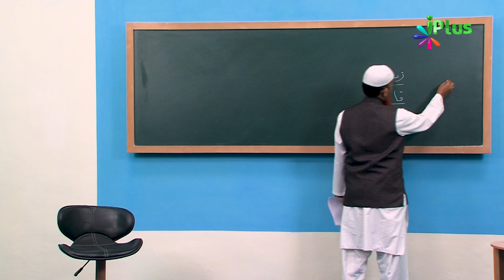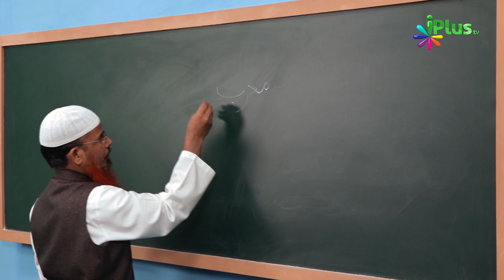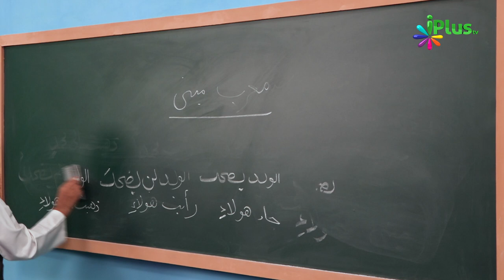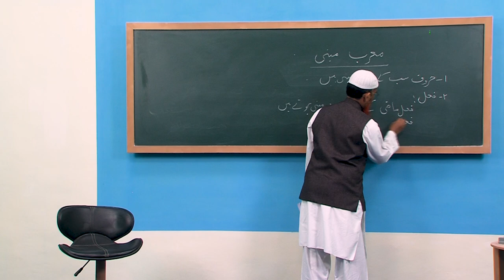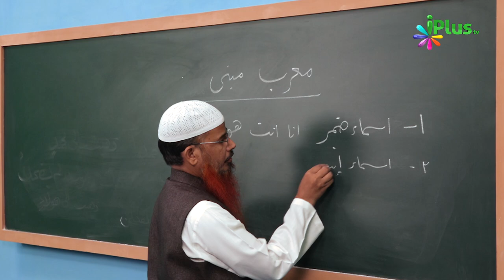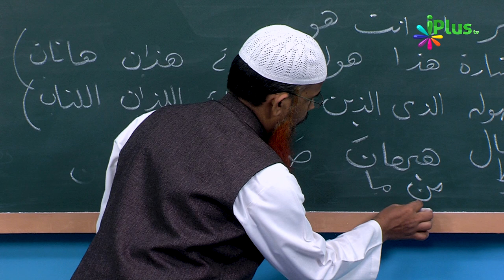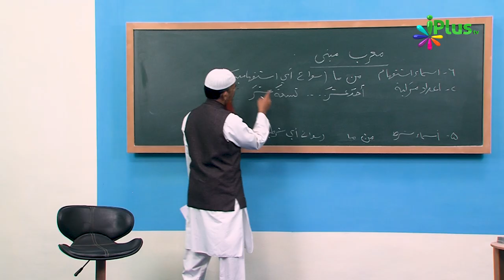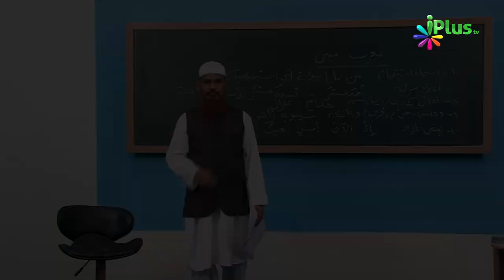Arabic Grammar Episode 12 | Shaikh Abdul Bar Madani | iPlus TV